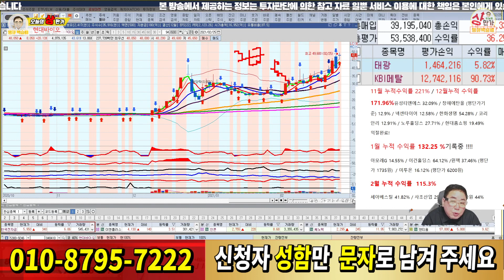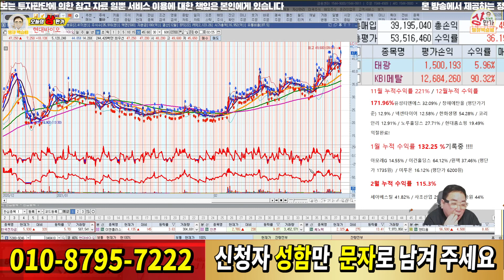오늘의 상한가 종목 현대 바이오!